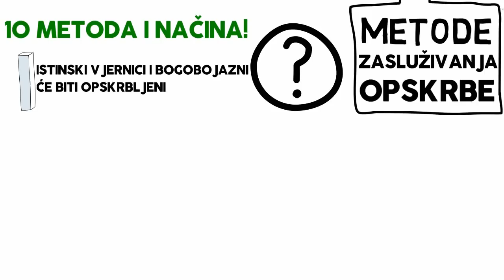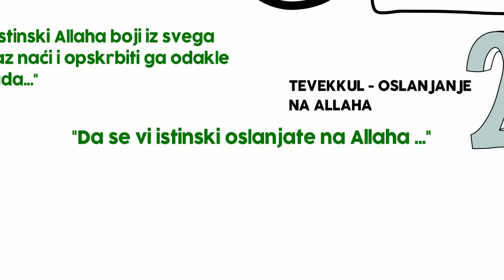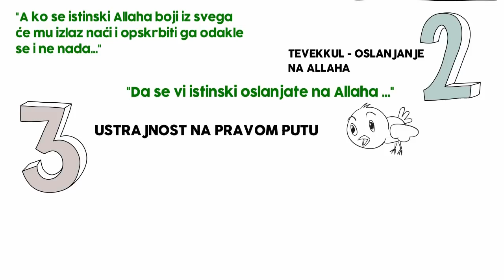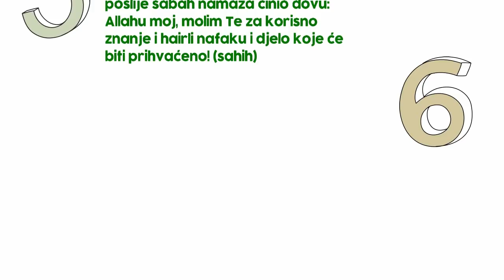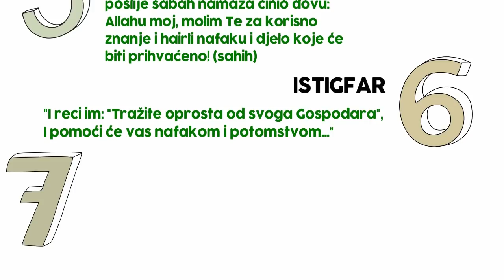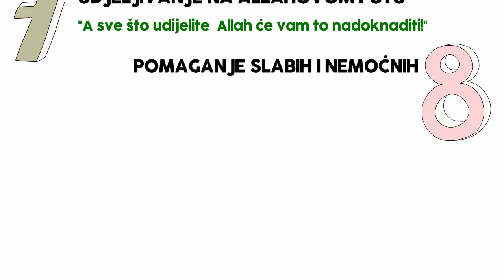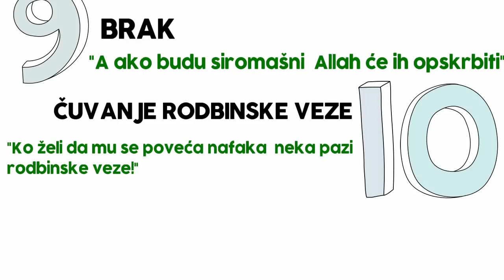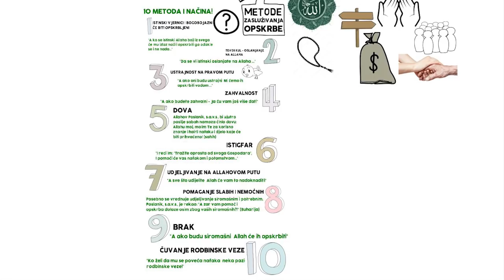RAZLOZI OPSKRBE I BEREKETA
Pretplatite se naš kanal i podržite naš rad širenjem i dijeljenjem naših animacija, vlogova i predavanja! BarekAllahu fikum!